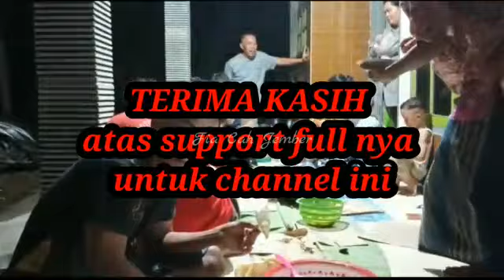BBQ DAN MUKBANG SEKELUARGA || kesederhanaan dan kebahagiaan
apakabar sahabat FIA SEMUA NYA,
semoga senantiasa berkelimpahan kebahagiaan, dan selalu dalam lindungan YANG MAHA KUASA AAAMIN,

kali ini aku dan keluarga bikin acara kumpul kumpul, lama tidak bersama sama,

selamat menyaksikan